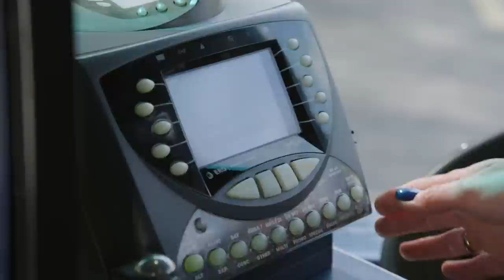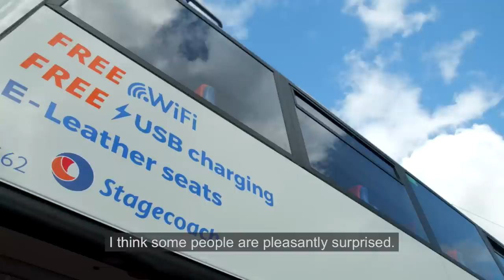Why we love working for Stagecoach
Here's what our drivers think of a career with Stagecoach.

Start your journey to a new career